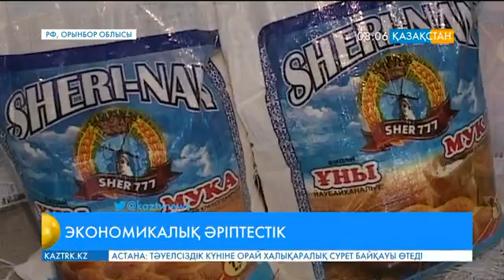Қостанайлық өндірушілер Ресей жерінде жәрмеңке ұйымдастырды